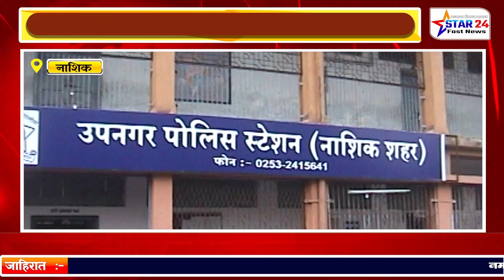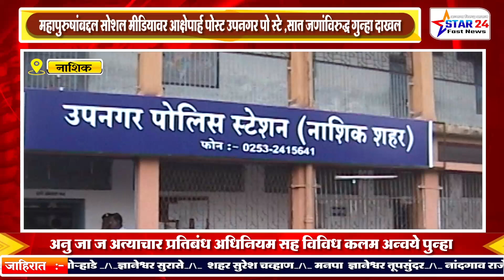महापुरुषांबद्दल सोशल मीडियावर आक्षेपार्ह पोस्ट उपनगर पो स्टे ,सात जणांविरुद्ध गुन्हा दाखल